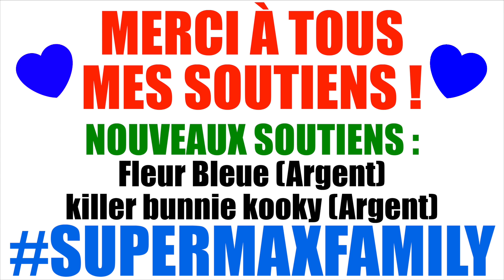GRANNY : DONALD TRUMP EST LA GRAND-MÈRE PSYCHOPATHE DANS LA MAISON DE L’HORREUR ! Délires de Max